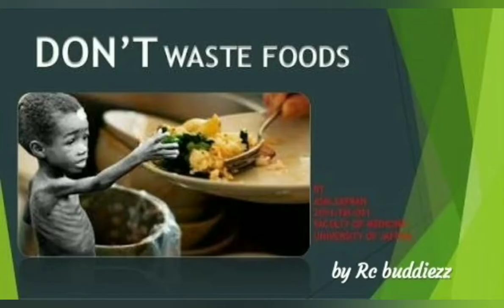KTM DUKE MODIFICATIONS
phone holder I use

Mosic provided by NoCopyrightSoonds.
/Legends